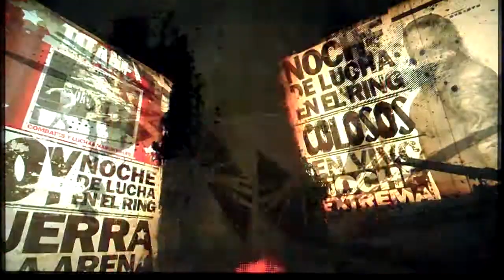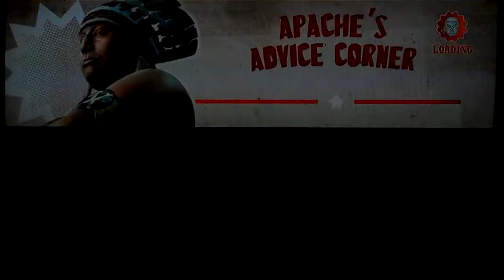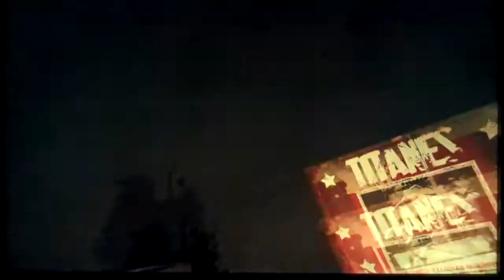First Impressions - Lucha Libre AAA: Heroes del Ring Playstation 3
Hey look, a First Impressions video, my first in absolute ages...as long as you don't count the Games from My Wife III games that is. And this one has everything! It has wrestling, it has masks, it has Zorro, it has a...flashlight, it has mispronunciations, it has incorrect information and it even has a void match. remember that thing I said that First Impressions videos was one take?

Basically it's pronounced Her-o-es del Ring rather than "heroes" and Psicosis is not the original one from WWE/WCW/ECW fame but rather Psicosis III. oh Davey.

There are mulitple matches in this game and each decisive result where a clear winner is determined counts towards the track record.

Current Wrestling record: 7-1